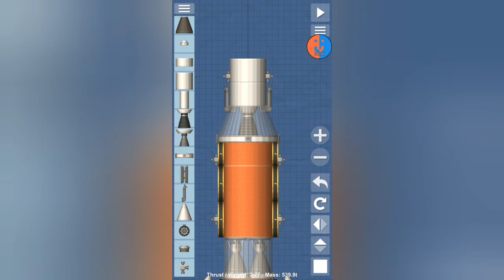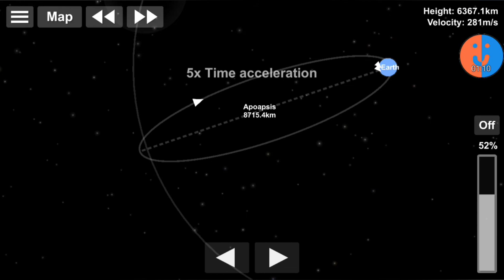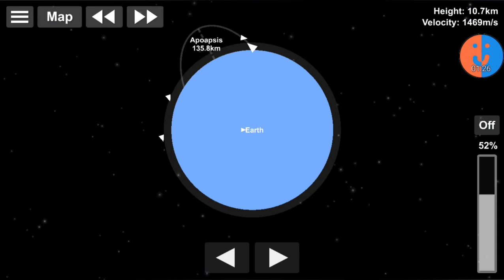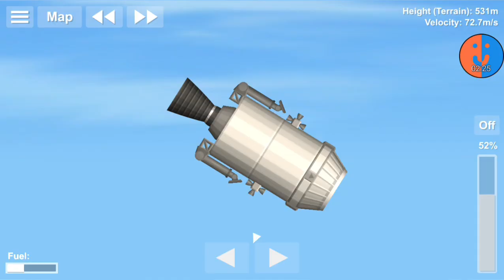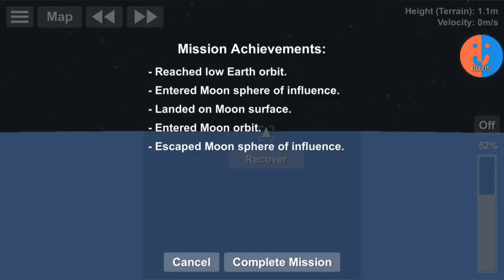Mit der Atlas V zum Mond | SFS Fliegen [German]